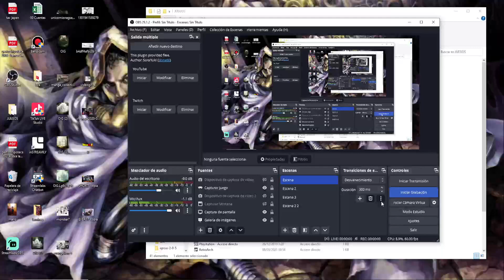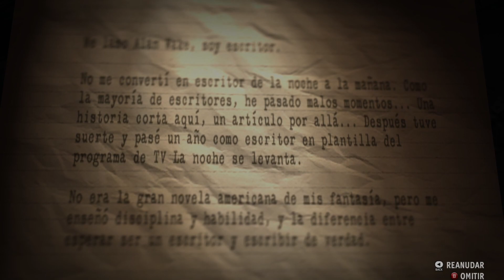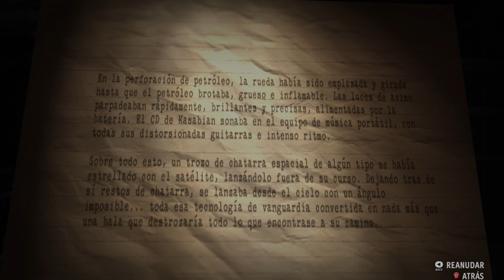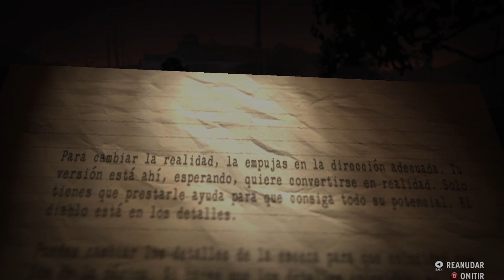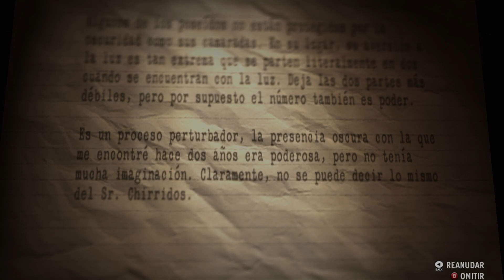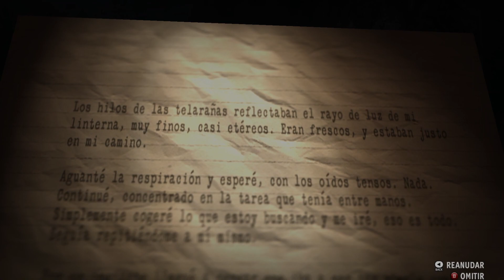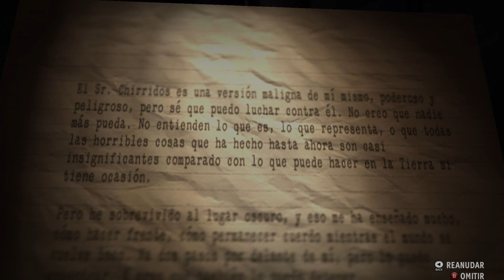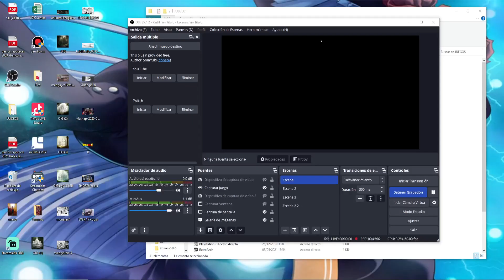ALAN WAKE`S AMERICAN NIGHTMARE en Español - Let´s play 1